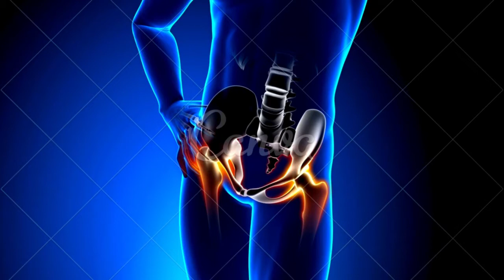artrite simétrica e assimétrica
CONTA POUPANÇA
AGÊNCIA: 0314
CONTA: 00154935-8